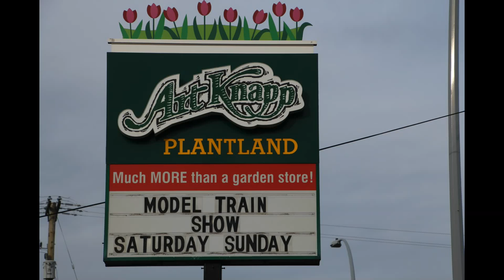#548 Time For Trains VI Part 3 2015-01-25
This is my third video of the Time For Trains VI  G Gauge Train Show and Sale at Art Knapp Plantland in South Surrey, BC. It is a joint effort of Art Knapp's, the Fraser Valley G Scale Friends and the Greater Vancouver Garden Railway Club. The sixth annual event was held on 24-25 January 2015. The two clubs set up their modular G gauge layouts and ran trains all weekend, often explaining to the public the ins and outs of garden trains. For their part, Art Knapp's put on some wickedly fine deals on track and trains to help get new folk involved in the hobby and let current hobbyists add to their collections.

Thanks to all involved who make this event possible.

 If you go to Google, select Maps and paste in  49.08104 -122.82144 you'll see the exact location of this video.

Recorded with a Canon XA10, Canon T5i/700D, Sony HDR-CX110, and Nikon AW110.
Edited and produced using Cyberlink PowerDirector 13 Ultimate.